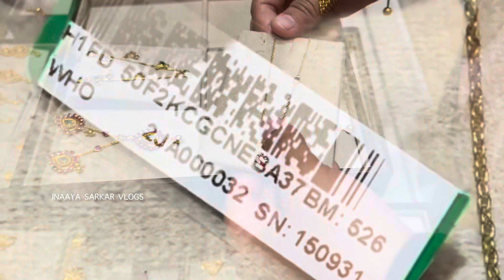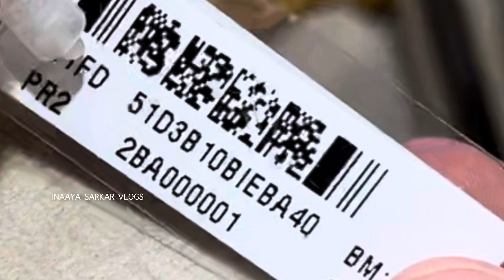Tanishq new gold 77,900₹ only starts | Gold chain pendant and earrings ruby gemstone set with price